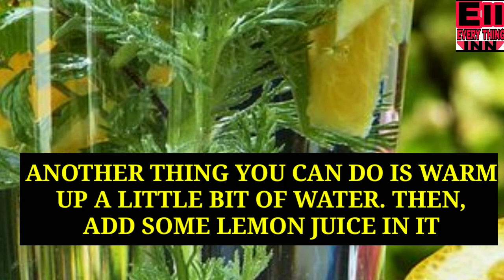How To Eliminate Canker Sores Inside The MOUTH Without Using Medicine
Canker sores is a common condition characterized by the repeated formation of benign and non-contagious mouth ulcers (aphthae) in otherwise healthy individuals. The informal term canker sores is also used, mainly in North America, although this may also refer to any mouth ulcer.

The cause is not completely understood, but involves a T cell-mediated immune response triggered by a variety of factors. Different individuals have different triggers, which may include nutritional deficiencies, local trauma, stress, hormonal influences, allergies, or genetic predisposition.

These ulcers occur periodically and heal completely between attacks. In the majority of cases, the individual ulcers last about 7–10 days, and ulceration episodes occur 3–6 times per year. Most appear on the non-keratinizing epithelial surfaces in the mouth (i.e. anywhere except the attached gingiva, the hard palate and the dorsum of the tongue), although the more severe forms, which are less common, may also involve keratinizing epithelial surfaces. Symptoms range from a minor nuisance to interfering with eating and drinking. The severe forms may be debilitating, even causing weight loss due to malnutrition.

The condition is very common, affecting about 20% of the general population to some degree.[1] The onset is often during childhood or adolescence, and the condition usually lasts for several years before gradually disappearing. There is no cure, and treatments aim to manage pain, reduce healing time and reduce the frequency of episodes of ulceration. The term is from Greek: αφθα aphtha meaning x"mouth ulcerx".
 Everything inn health